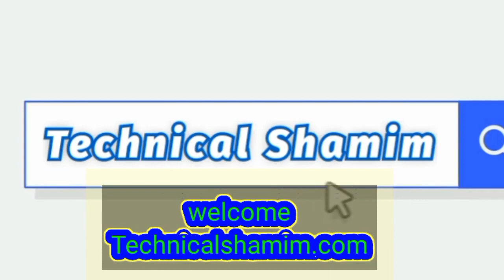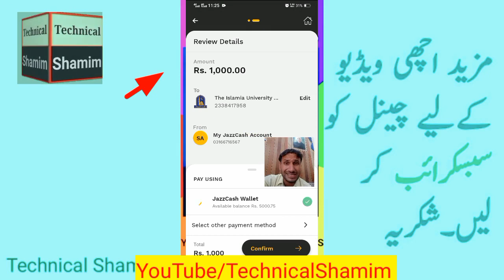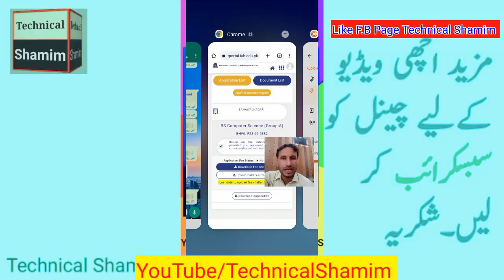How to pay iub challan through jazzcash - how to pay iub fee - how to pay iub challan online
If you want to earn money 🤑 extra as a pocket money click on random worker

Links

Visit cartoon birds video channel for entertainment

Selling documents and earn money o

Technicalshamim.com